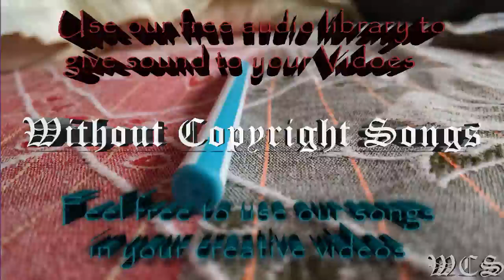Janji Heroes Tonight feat Johnning WCS Release